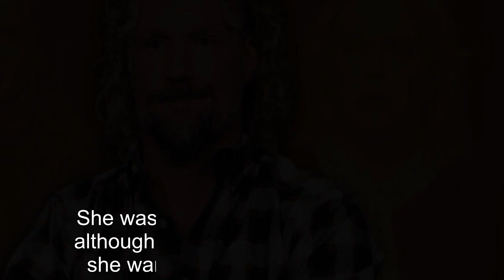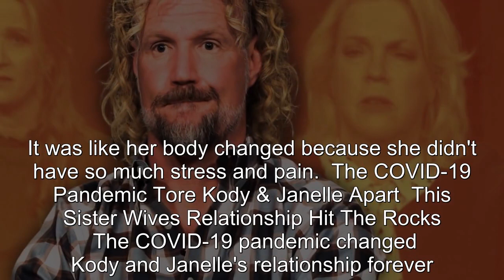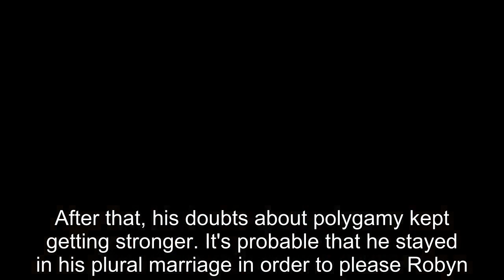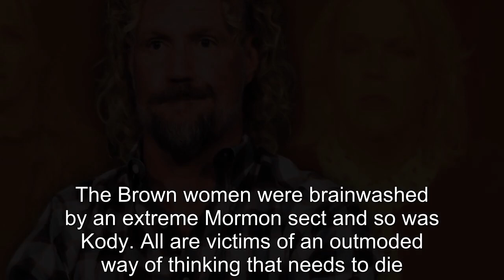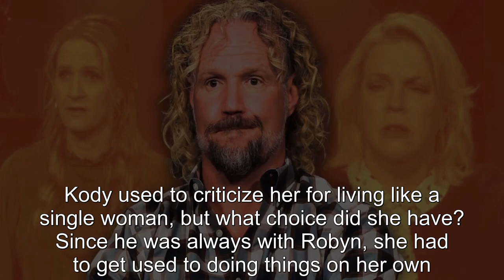Sister Wives: Kody Brown Failed Three Wives (Which Woman Got The Worst Treatment?)